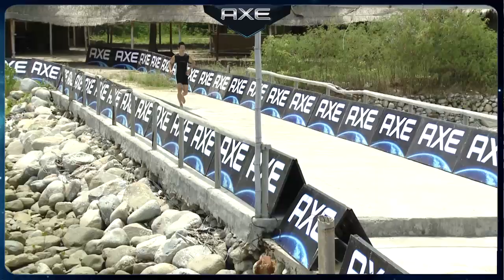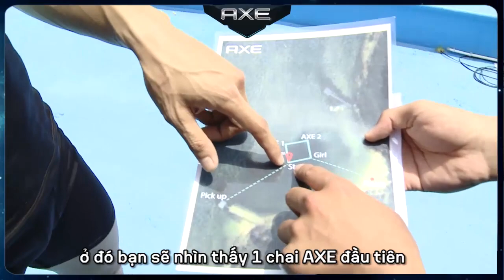Axe Apollo - Thử Thách Không Trọng Lực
Ai sẽ là người Việt Nam thứ 2 bay vào vũ trụ?